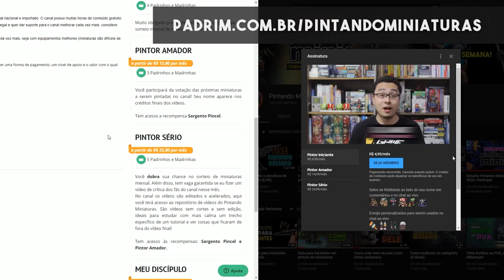E se a Games Workshop falir? Feat. Filipe Caernstudio - Falando do Hobby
Hoje falaremos do que aconteceria se a Games Workshop sumisse do mapa. Participação do Filipe ou

🔥 Visite nosso instagram: @pintandominiaturas

Cupom: PINTANDOMINIATURAS